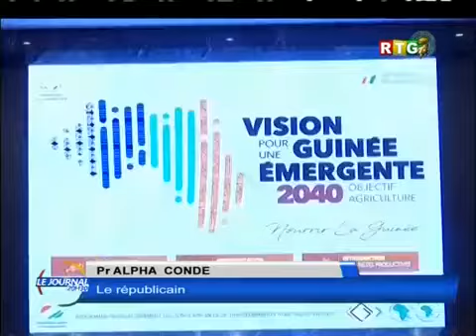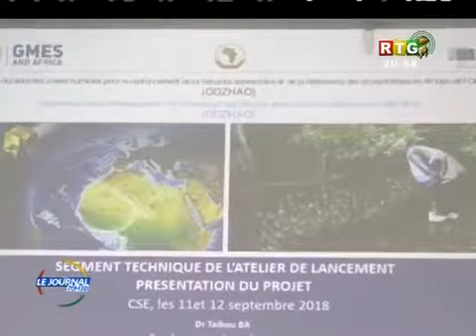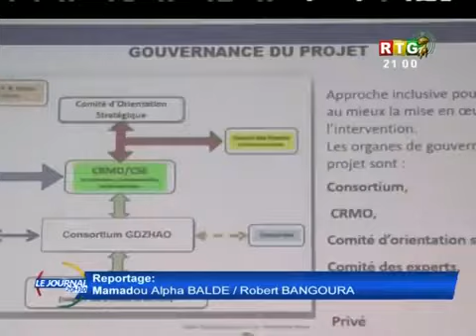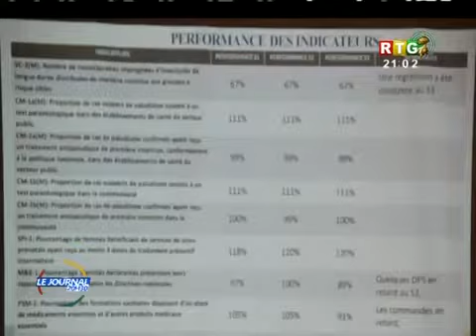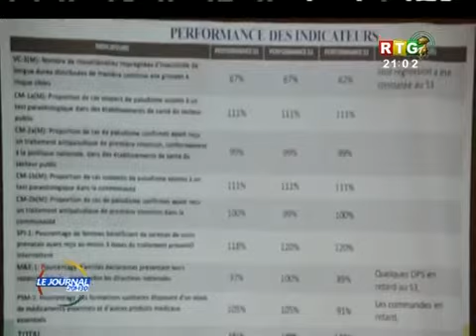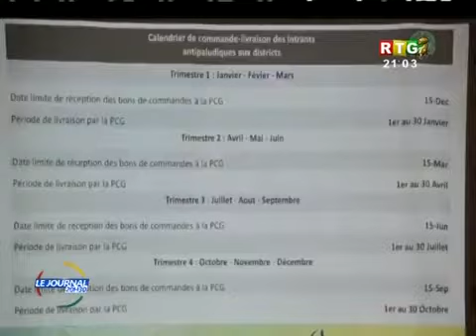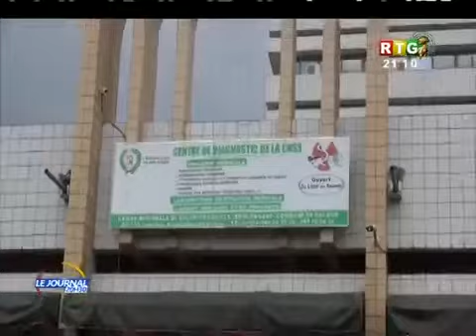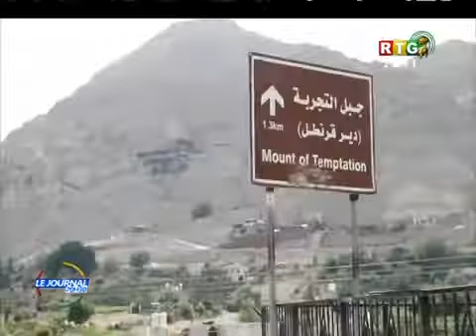JT RTG DU 5 SEPTEMBRE 2019